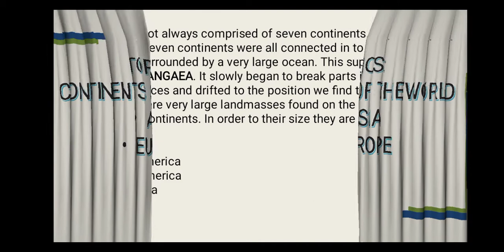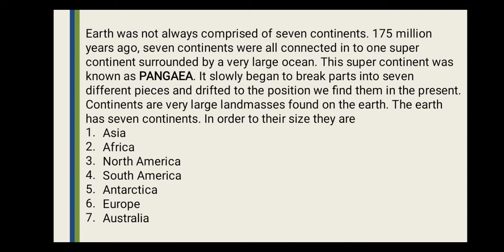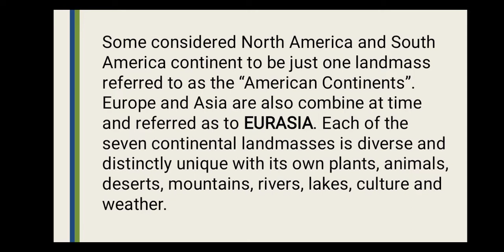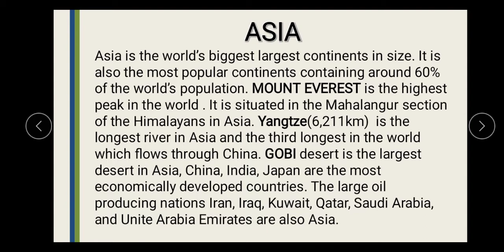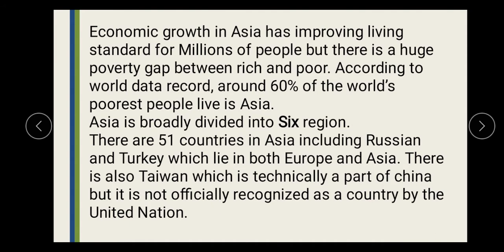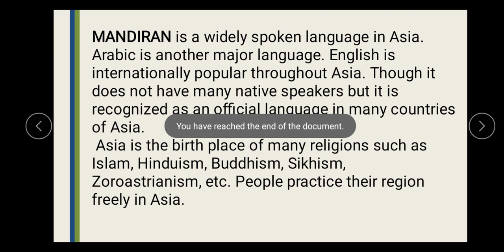Subject: Social Studies, Class: 5, Chapter no 3 Continents of the World.